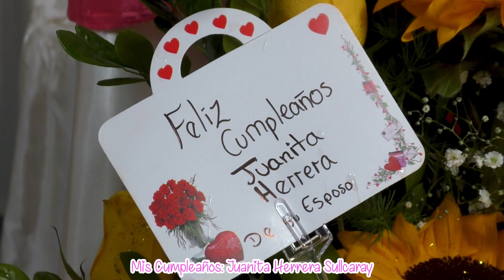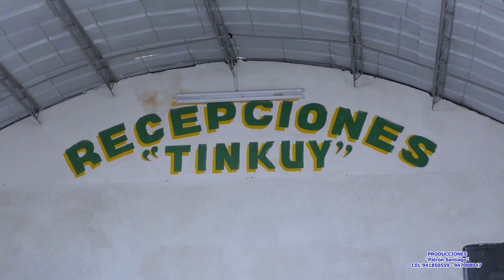🎁🎂 TRAILER: Gran Onomástico de la Sra: Juanita Herrera Sullcaray 🌹💯🎊📷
💥🇵🇪🎉Organizado por su esposo Agripino Quispe Vilca e hijos Meliza, Saith y Denis Quispe Herrera 💥🌍
📌 Huancayo, 27 de Junio del 2022
🇵🇪💯Contratos con Filmaciones Producciones Patrón Santiago,
🎥Filmaciones en 4k - 📸Fotografías - 🛩️ Drone 🛩️
📡Transmisión en Vivo en Alta Calidad📡
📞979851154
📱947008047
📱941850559